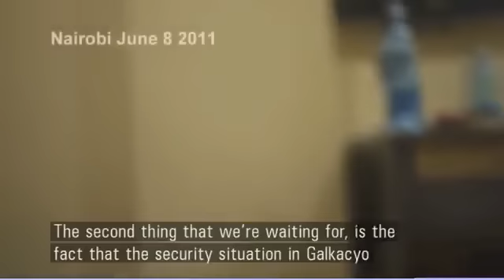Martin Schibbye and Johan Persson in Nairobi, and clips from Cakarra News after the arrest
Martin Schibbye and Johan Persson in a hotel room, Nairobi 8 June 2011, Via Skype they are talking with their Swedish colleague Anna Roxvall about the trip in to Ogaden and the ONLF guerilla. Plus clips from Cakarra News after they where arrested in Ethiopia.